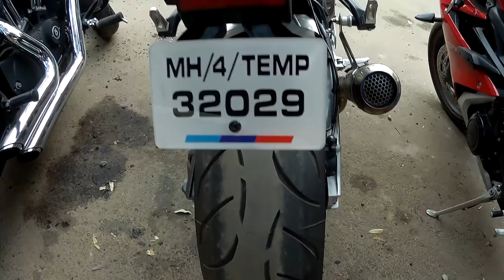CHANDIGARH (BMW S1000RR)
wheels that fly
its a chandigarh bikers group.

SPECIAL BIKE BMW S1000RR